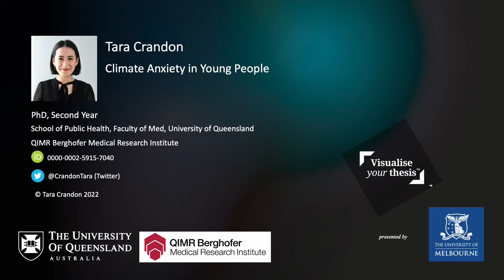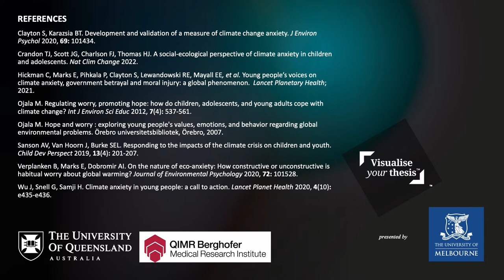Visualise Your Thesis 2022 - Tara Crandon - Climate Anxiety in Young People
Entry in the 2022 Visualise Your Thesis competition at The University of Queensland.